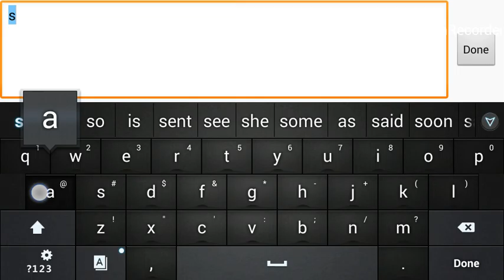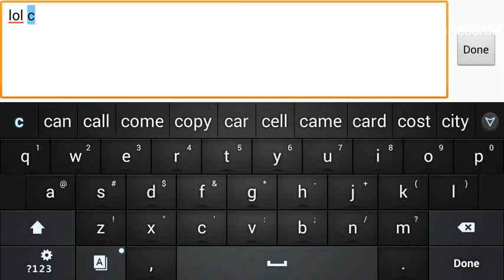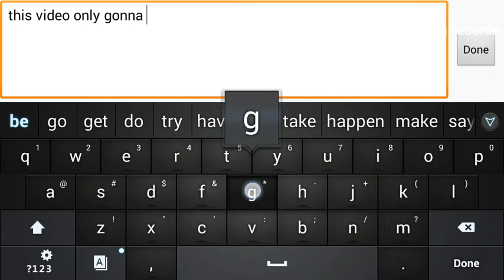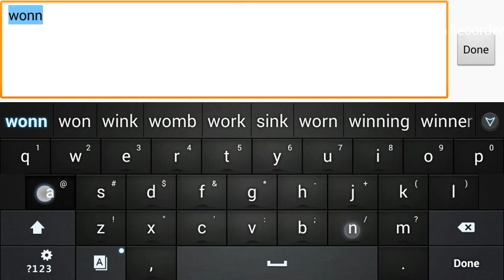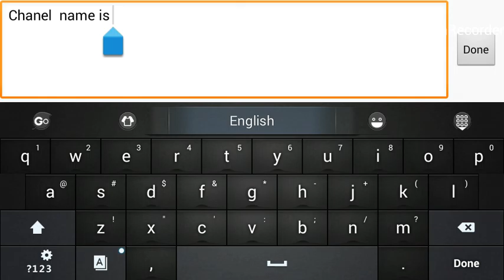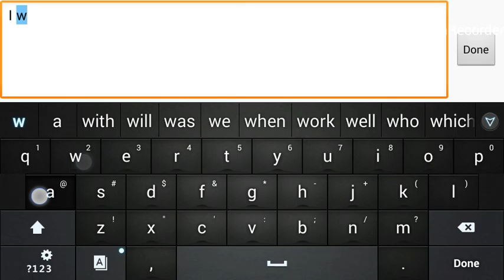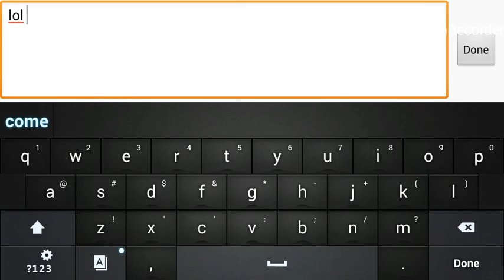Hanging with friends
Hanging out with my RR friend's